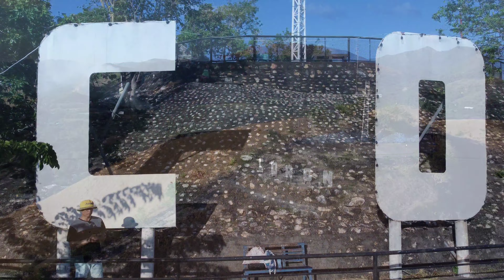Mt Tapyas | 720-steps | Big Cross